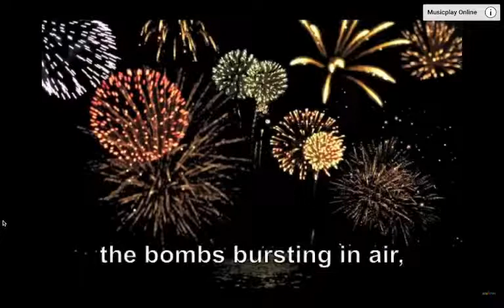1.17.23 Sinking Springs News